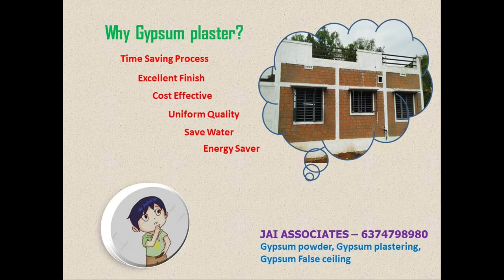GYPSUM PLASTERING (MUD BLOCK INTER LOCKING BRICKS)// Jai Associates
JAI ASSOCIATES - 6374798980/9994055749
Leading Gypsum Plastering Contractor in Tamilnadu